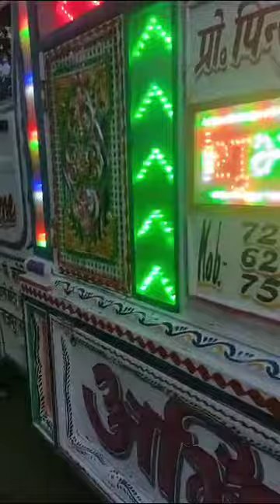Bihar DJ..Booking Ke liye Sampark Kare